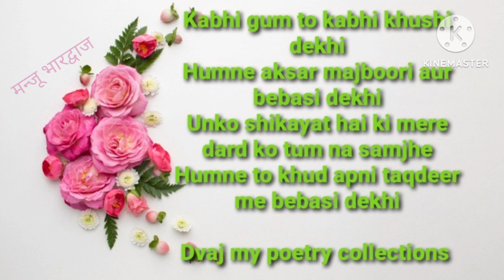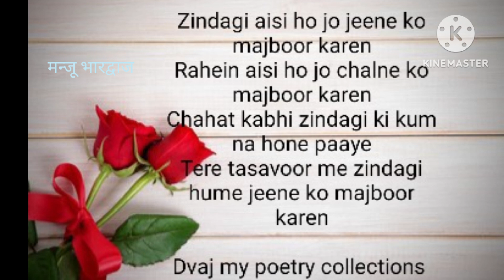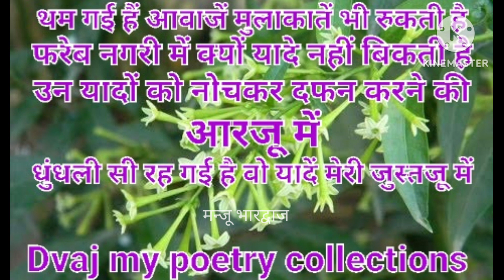Best Hindi Shayari Part 3 || Romantic Shayari || Urdu Love Shayari || Collections Of Urdu Shayari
Collections of Urdu Shayari || Romantic Shayari || Best Urdu Shayari || Love Shayari By Manju Bhardvaj || Dvaj My poetry collections